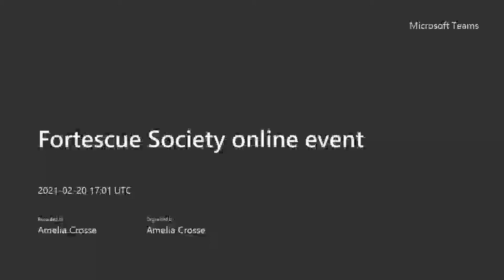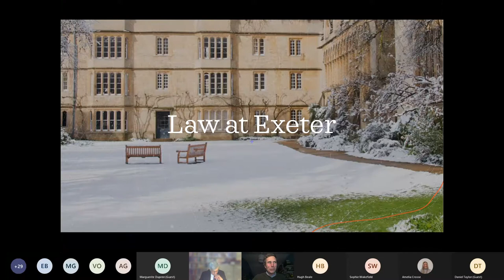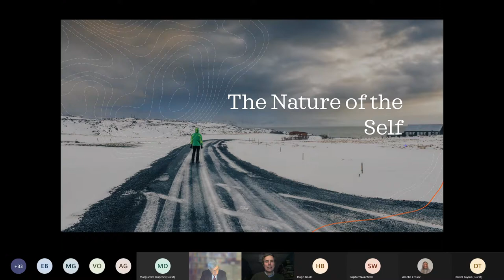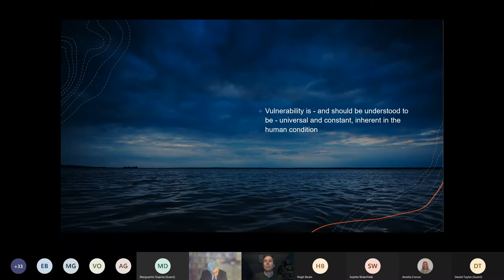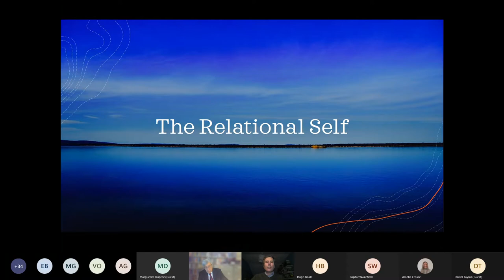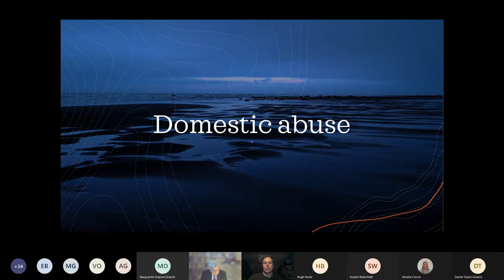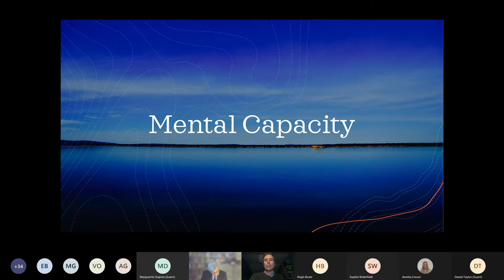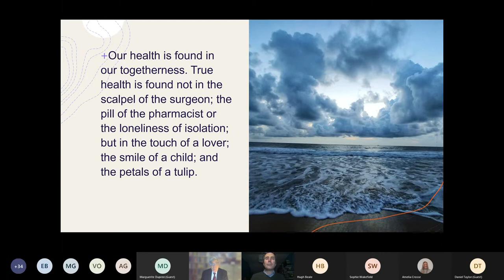Fortescue Society online event